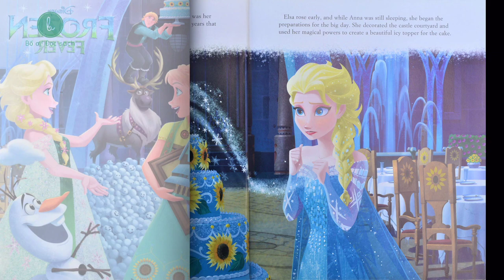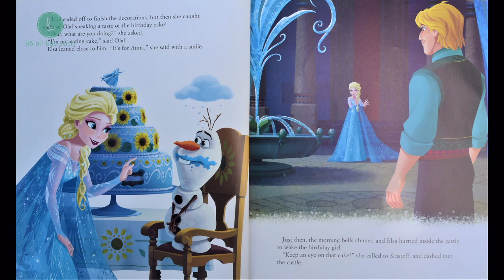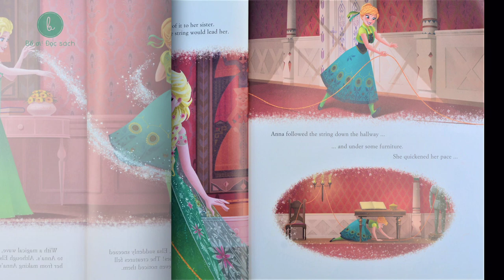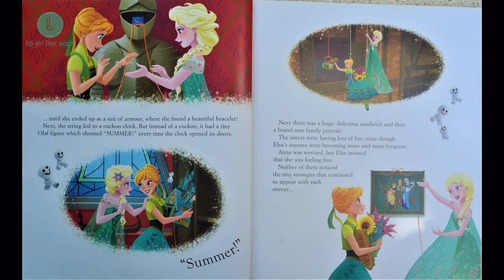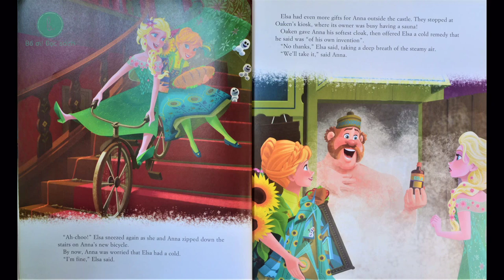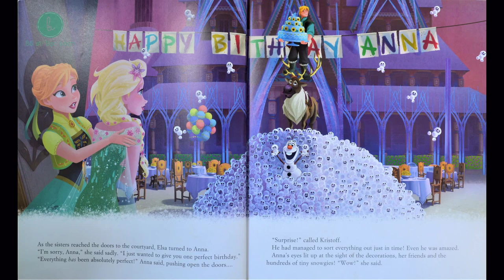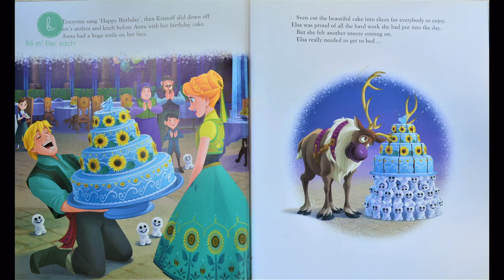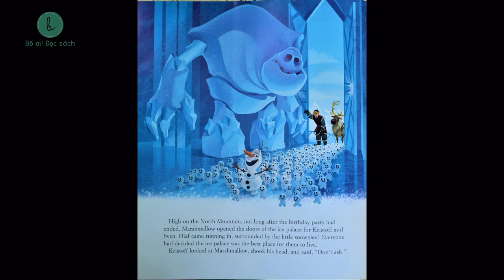Bố ơi! Đọc sách | Cảm Lạnh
Tuần này Bố ơi! Đọc sách sẽ giới thiệu truyện ngắn Fever- Cảm lạnh. Truyện về Cảm lạnh nhưng thật sự rất ấm áp, ngập tràn tình yêu thương. Ngày sinh nhật, món quà sinh nhật tuyệt vời nhất không phải là mặt trăng, mặt trời hay bầu trời xa xôi, to lớn mà là tình yêu thương. Được chăm sóc và ở bên cạnh người ta yêu thương lúc họ cần là điều làm cho ta hạnh phúc nhất, là món quà sinh nhật tuyệt vời nhất.

Chuyện được đọc và biên tập âm thanh bởi bố Minh Khang- anh Thanh Huy nên sẽ được phát hành song song trên 2 kênh  Minh Khang Media - MKM  và 33Radio

Google Podcasts
Pocket Casts
RadioPublic
Breaker